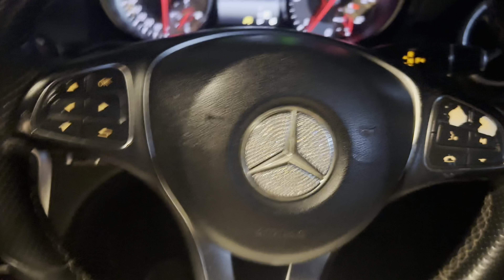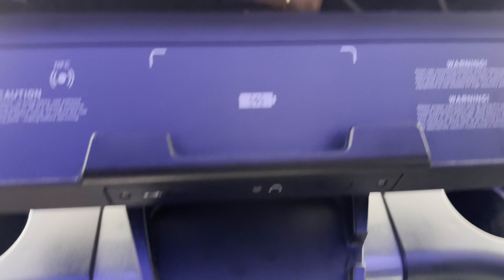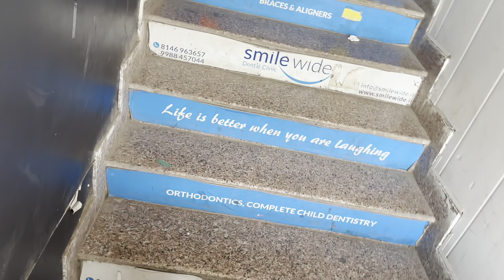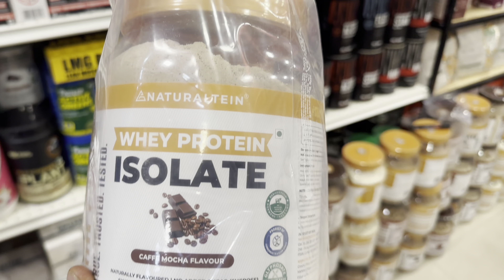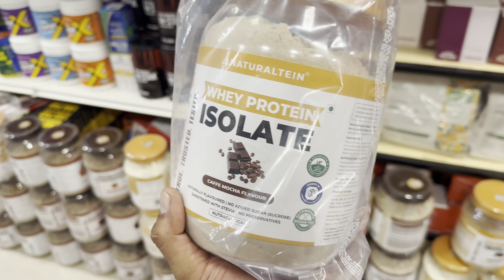30 DAYS DAILY RAW VIDEOS | SHOULDERS WORKOUT I SUPERSAM | IFBBPROSAM | DAY 18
Hey guys this is SUPERSAM IFBB PRO. I have started a new trend on my YouTube channel in which I will upload a new video everyday for 30 days. Share my video, comment and tell me how you liked it?

4APG75URJLF5B1

igsh=MTJnZDRoM2p5NG5jZA%3D%3D&utm_source=
qr